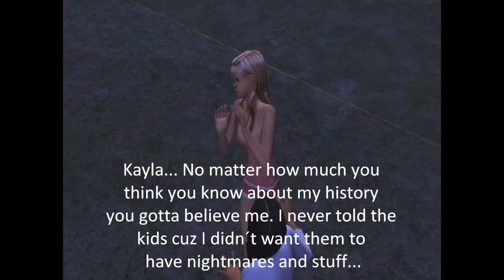Sims 2 - The Orphanage ep. 18 - Home sweet home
The kids and Ms. Armiton is finally on their way home and their housemaid has missed them a lot. While the kids are telling her everything, Ms. Armiton has another flashback.